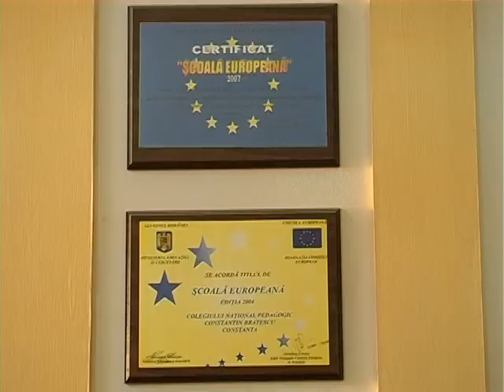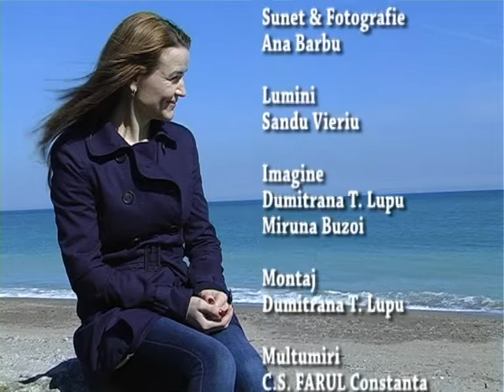LUPU DUMITRANA 1